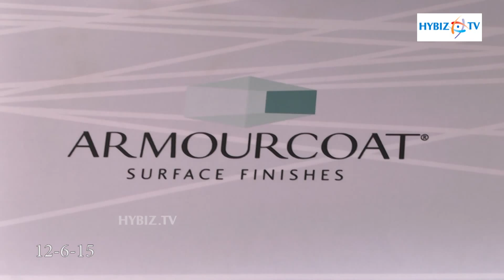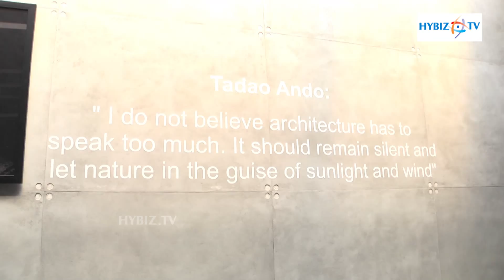Super Surfaces Showroom Jubilee Hills Hyderabad - Hybiz.tv